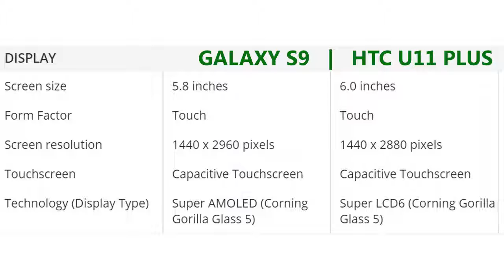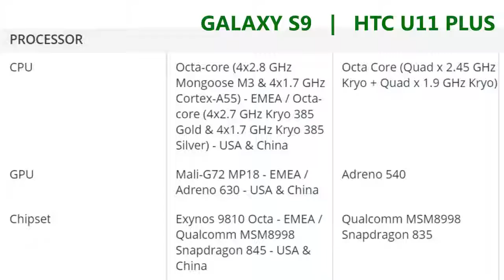Samsung Galaxy S9 vs HTC U11 Plus : Best Comparison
Samsung Galaxy S9:
Samsung Galaxy S9 smartphone was launched in March 2018. The phone comes with a 5.80-inch touchscreen display with a resolution of 1440 pixels by 2960 pixels at a PPI of 568 pixels per inch.

The Samsung Galaxy S9 is powered by 1.7GHz octa-core Samsung Exynos 9810 processor and it comes with 4GB of RAM. The phone packs 64GB of internal storage that can be expanded up to 400GB via a microSD card. As far as the cameras are concerned, the Samsung Galaxy S9 packs a 12-megapixel primary camera on the rear and a 8-megapixel front shooter for selfies.

The Samsung Galaxy S9 runs Android 8.0 and is powered by a 3000mAh non removable battery. It measures 147.70 x 68.70 x 8.50 (height x width x thickness) and weigh 163.00 grams.
HTC U11 Plus:
The HTC U11+ is a high-end Android 8.0 phone with top-of-the-line specs and outstanding design features. It also happens to be the company's first phone with a taller, 18:9 display capable of displaying HDR10 content. Further perks include water resistance, a huge battery, and a pair of active noise-cancelling earphones in the box.

All of that is topped by a fast, Snapdragon 835 chip and plenty of memory tucked inside a highly reflective body made of glass and metal. For those who find the idea neat, a variant of the phone with a translucent back plate is also available.